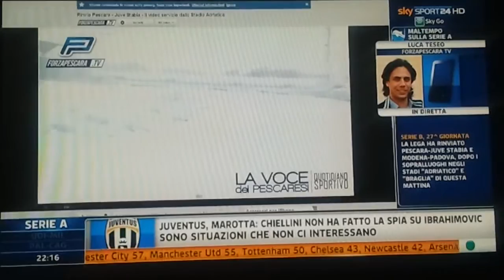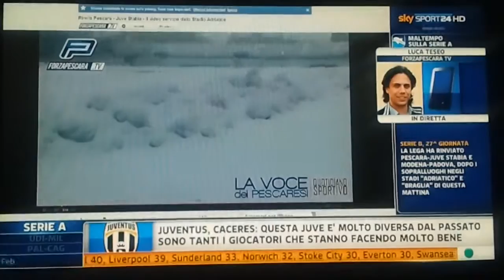ForzaPescara.TV su SKY Sport 24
Il servizio di ForzaPescara.TV realizzato da Luca Teseo ed Alceo Tontodonati, con la collaborazione di Massimo Mucciante, dallo Stadio Adriatico sul rinvio della partita con la Juve Stabia è stato proposto nella giornata di ieri anche da Sky Sport 24 dove in collegamento telefonico è intervenuto lo stesso Luca Teseo per raccontare la situazione a Pescara. Una nuova piccola soddisfazione per questo portale, che si somma alle altre del passato (da Televideo e Gazzetta dello Sport, solo per citarne alcune), che vogliamo condividere con tutti coloro che quotidianamente ci seguono.